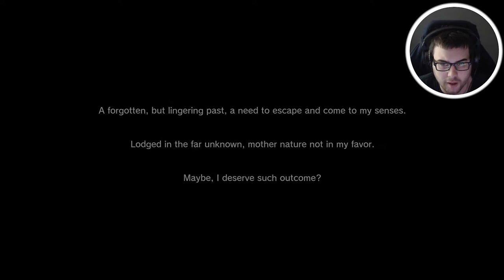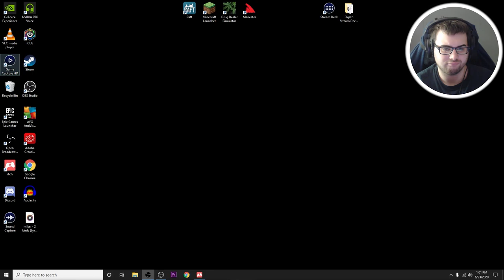You have 7 days to do what THEY tell you! On the 7th day a SHE SHOWS UP! (Linger Gameplay)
You have 7 days to do what THEY tell you! On the 7th day a SHE SHOWS UP! ACT ACCORDINGLY!! (Linger Gameplay)

LINGER Walkthrough Gameplay includes campaign mission  of the LINGER Single Player Story Campaign for PS4 Pro, Xbox One X and PC. This LINGER Story Campaign Walkthrough will include the Full Game, full ending, and full walkthrough. LINGER Walkthrough will include my commentary, all missions, all chapters, all cinematics, all cut scenes, all story missions, all main missions, all DLC, all Single Player Campaign Missions and the Ending, of course.